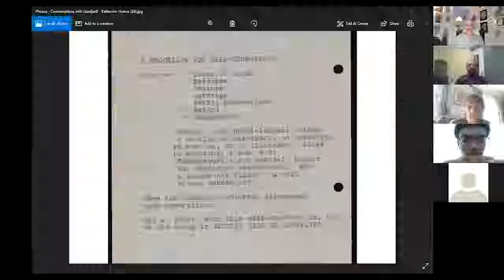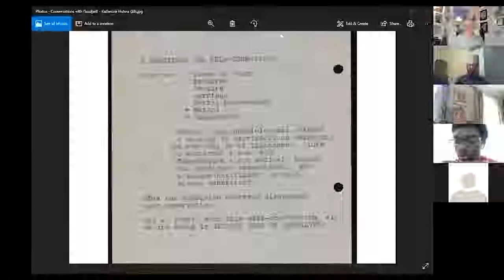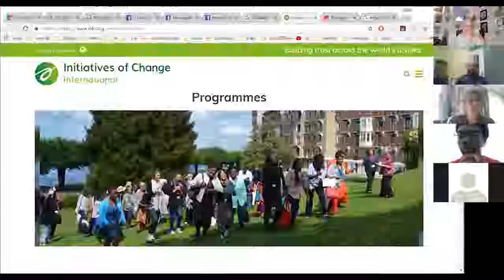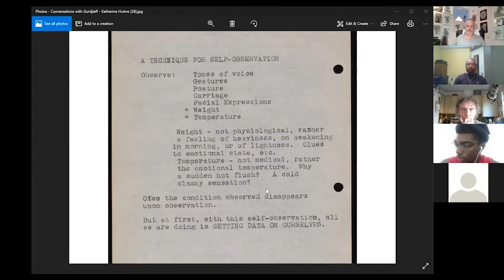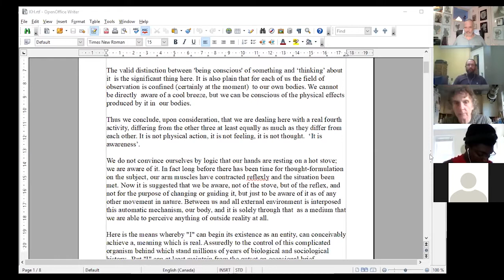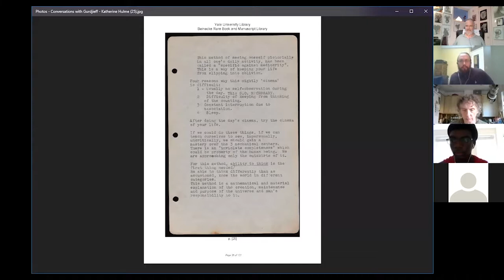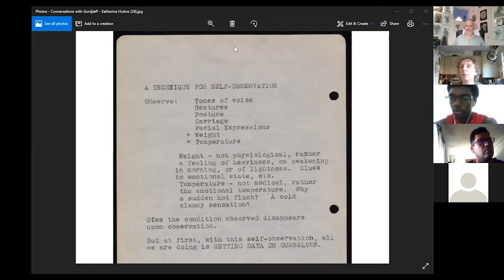Online Gurdjieff Group – Meeting # 03 – May 20, 2018